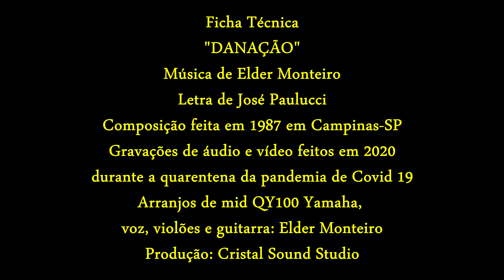Danação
Ficha Técnica
Música de Elder Monteiro
Letra de José Paulucci
Composição feita em 1987 em Campinas-SP
Gravações de áudio e vídeo feitos em 2020
durante a quarentena da pandemia de Covid 19
Arranjos de mid QY100 Yamaha,
voz, violões e guitarra: Elder Monteiro
Produção: Cristal Sound Studio